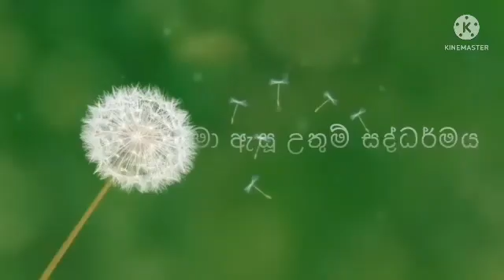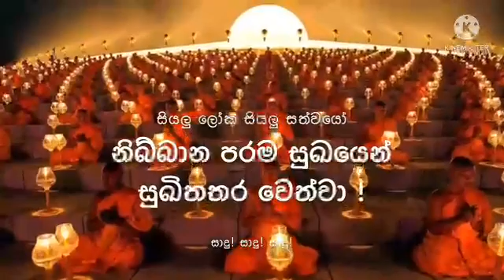ඔබ, දැනගෙන මේ ගමන යන්න !